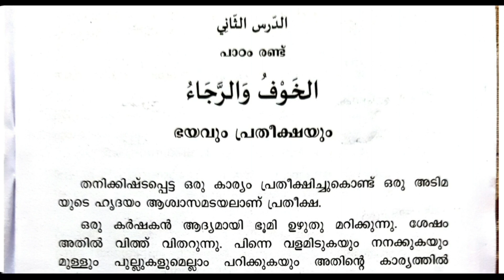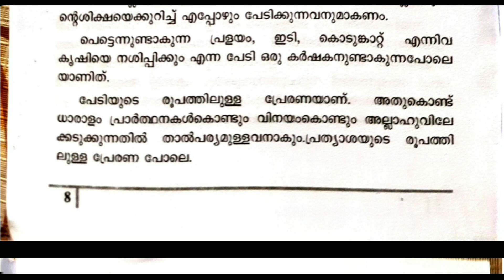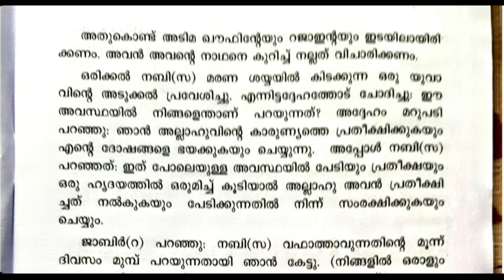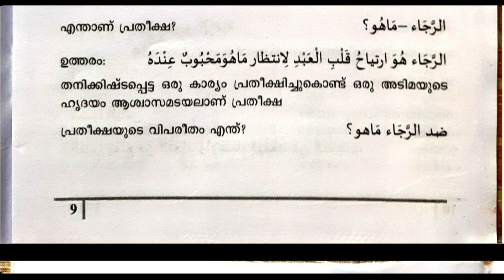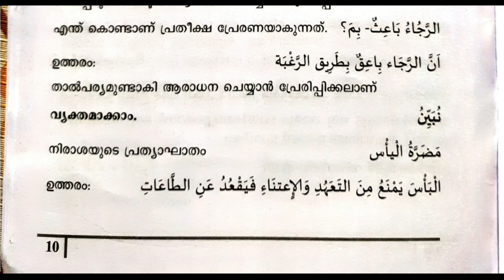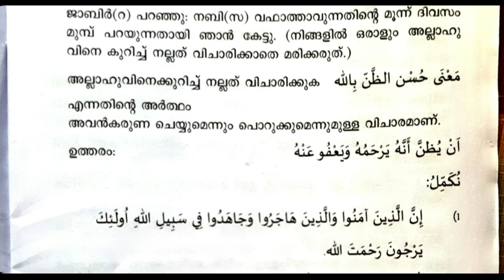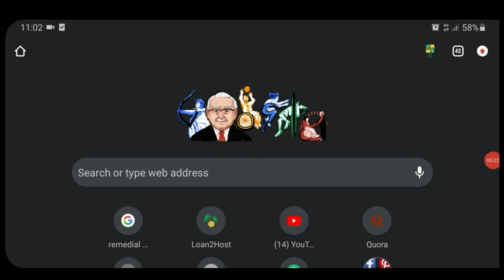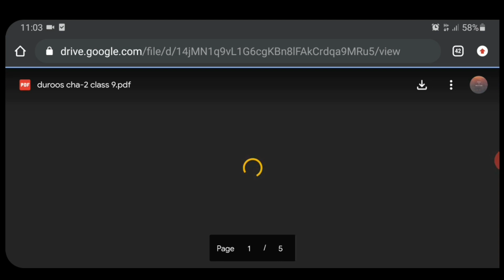CLASS 9 DUROOS CHA-2||MADRASA NOTES AND MEANING DOWNLOAD||MF WORLD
follow the introction in video